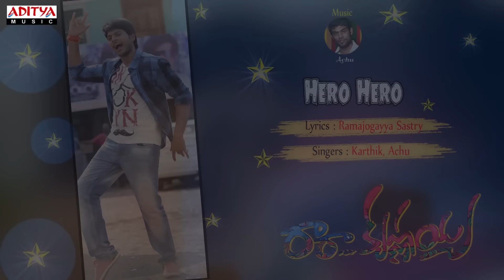Kaav Kaav Full Song || Okka Ammayi Thappa || sundeep kishan || Nithya Menen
Listen & Enjoy Kaav Kaav Full Song from Okka Ammayi Thappa Movie. Starring Sundeep Kishan, Nithya Menen, Music composed by Mickey J Meyer, Directed by Rajasimha Tadinada and Produced by Bogadi Anji Reddy under the Banner of Anjireddy Productions.

Song : Kaav Kaav
Film Name  : Okka Ammayi Thappa
Producer : Bogadi Anji Reddy
Director : Rajasimha Tadinada
Music Director :  Mickey J Meyer
Banner : Anjireddy Productions
Actor : Sundeep Kishan
Actress: Nithya Menen
Lyrics : Sri Sasi Jyothsna
Singers : Abhay Jodhpurkar, HaricharanActress  : Nithya Menon